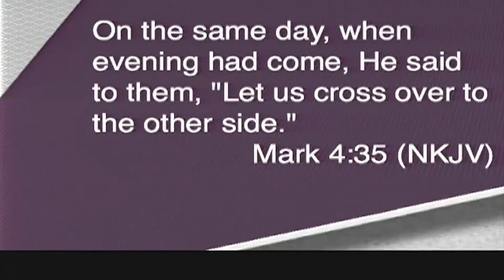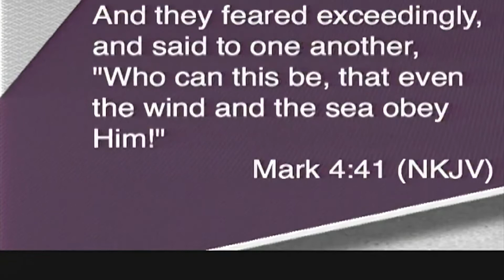A Hero For Your Storm | Dr.Bobby Manning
This video contains Christianity Facts | Christian Sermon | Message | Dr. Bobby Manning | The Church | The Black Church | Christianity | Christian Sermon |